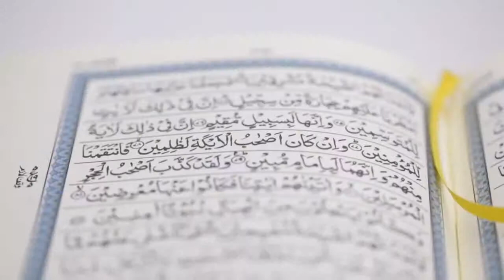Don't Give Up on Others Juz 9 Nouman Ali Khan